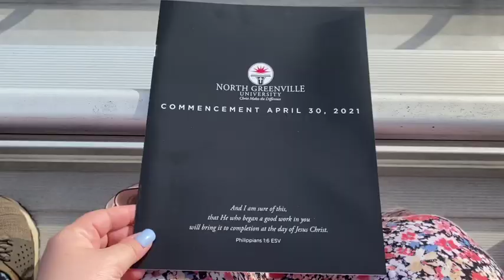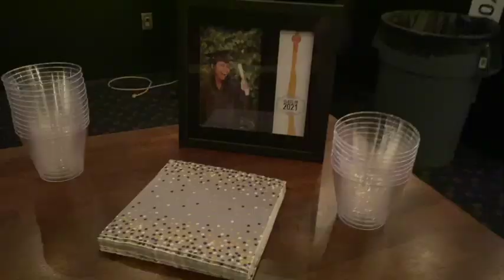We're On Vacation!! 😎 | Vacation Vlog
Hey friends! Today I’m sharing just some vlog clips of our time on vacation spending time with family! This is kind of short but I really didn’t film too much! Just wanted to enjoy being together with family that we don’t get to see too often. 🥰

💕Katie